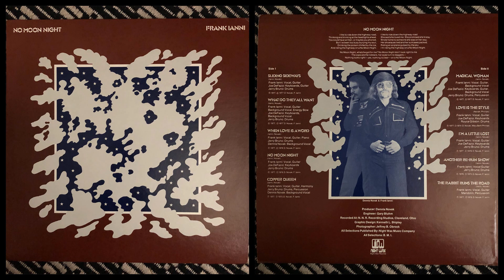Frank Ianni - B5: The Rabbit Runs The Road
Frank Ianni
No Moon Night
Night Wax Records
1977
Cleveland, OH